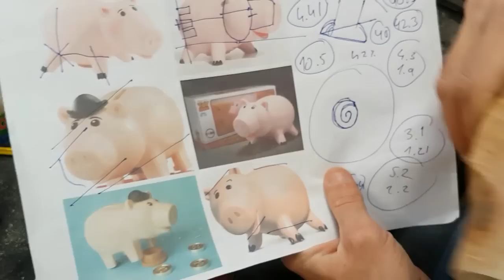Woodturning Make It Matter Hamm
This video and project was created as part of a collaboration between 21 talented makers across the world.
The purpose of this collaboration is to raise awareness to the hardship and difficulties families and children face every day when it comes to the disability and/or sickness of a child/children.

Every country in the world struggles to give the support both financially and physically that families with sick and disabled children desperately need.

Steven Twydell set up a campaign on the back of this amazing collaboration to help raise funds for children’s Charities around the world. The campaign is called Make It Matter.

All the projects made in this collaboration will be auctioned between the 18th and 25th of February on the Make It Matter web All information regarding this campaign can also be found on the website.

The proceeds from this collaboration will be divided equally and sent to a children’s Autism charity in each of the countries the collaborators are from.

Please click on each link below and watch each makers video for this collaboration.

The Make It Matter 21 maker collaboration for Autism Makers channel list !!

Songs in this video are:

J Hacha de Zola - A curious thing
Jeffrey Philip Nelson - Woman Around to Blame
Josh Woodward - Release
Krestovsky - In the Clear
David Mumford - The Right Train Meet Me Tomorrow

Feel free to share and recommend this video to your friends and family, a thumbs up would be appreciated, and if this is your first time to my channel, you are more then welcome to subscribe!

TOMTURNS.COM, Michael L. Kent, Tina Minahan,